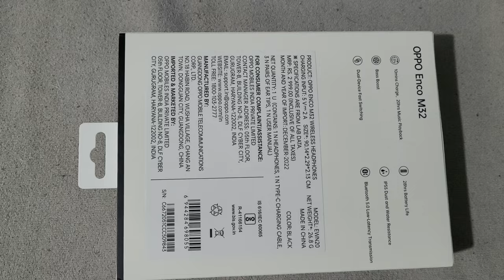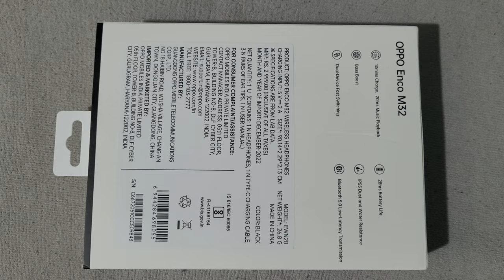Best Neck band Under 2K |Tech | Unboxing| First impression